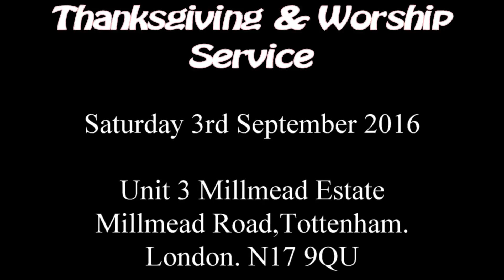U.P.C. Thanksgiving & Worship Service (3/9/2016 ) Featuring....Minister , Lez.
Welcome to the...United Pentecostal Church Of God Thanksgiving and Worship Service 2016Join us in worship @ Unit 3 Millmead Estate, Millmead Road, Tottenham. London. N17 9QU. Host Pastor, C.Wright...Assistance Pastor, Y.Glenn...Youth Pastor, S. Kelly. Pastor, D. Reid.